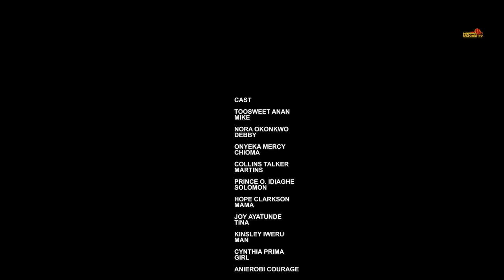Sister's Betrayal (New Hit Movie) - Ebube Obio 2024 Latest Nigerian Nollywood Movie